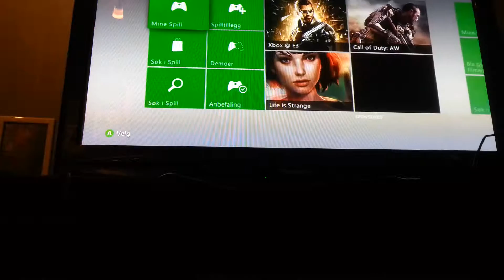Let's play minecraft #2 del1